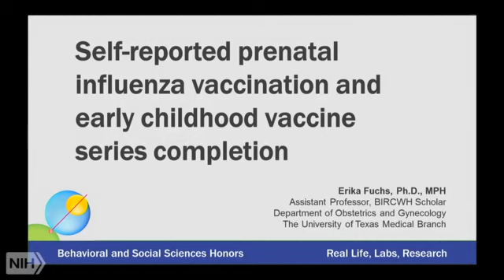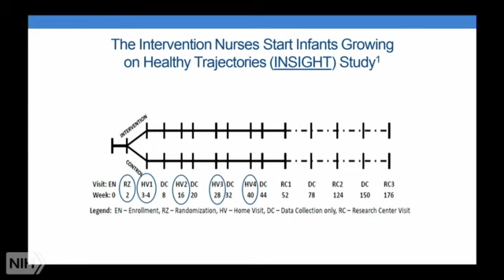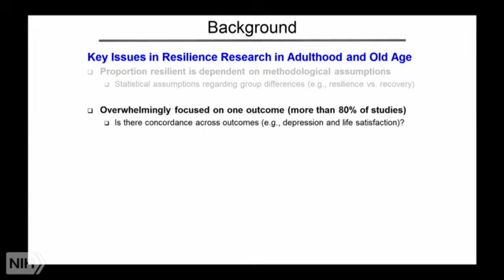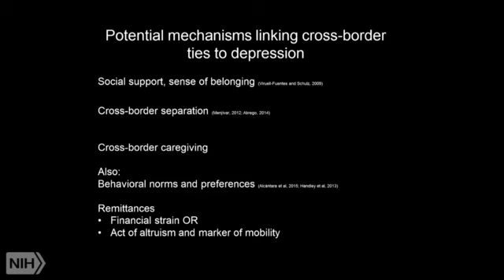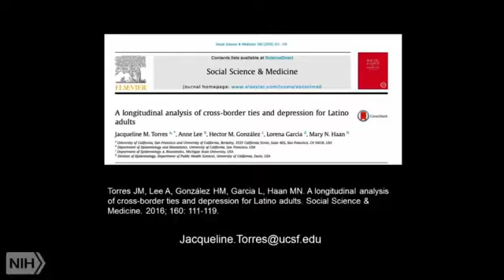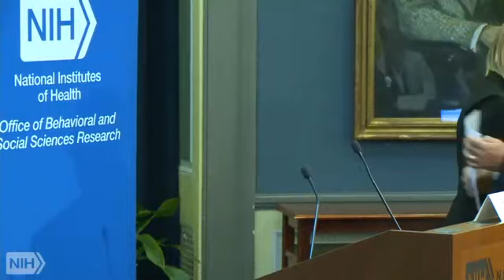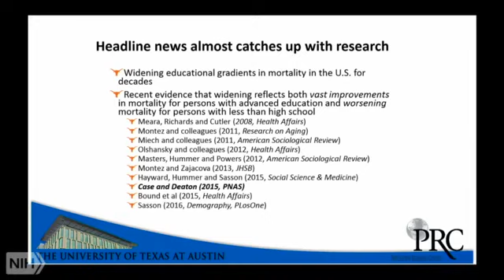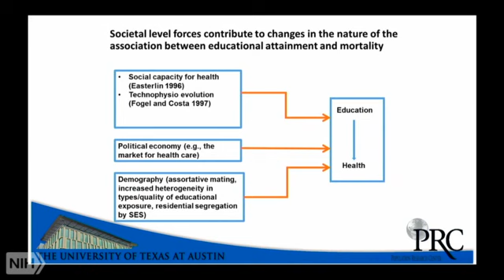10th NIH Matilda White Riley Behavioral and Social Sciences Honors: 2017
Abstract:

Every year, OBSSR honors the research trajectory and continuing influence of Dr. Matilda White Riley in the behavioral and social sciences across and beyond the National Institutes of Health (NIH). In 2016, OBSSR has turned the celebration into the Real Life, Labs, Research.